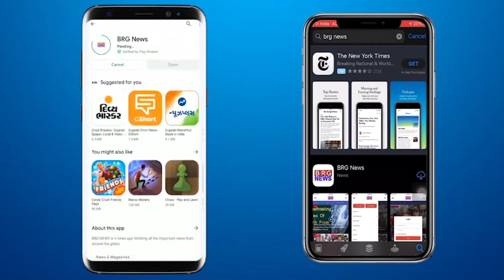वाघोड़िया रॉड पर सामूहिक आत्महत्या मामले झोन 3 के DCP ने दिया बयान